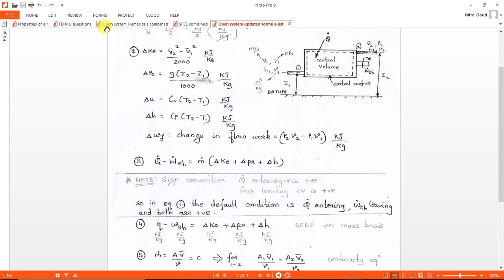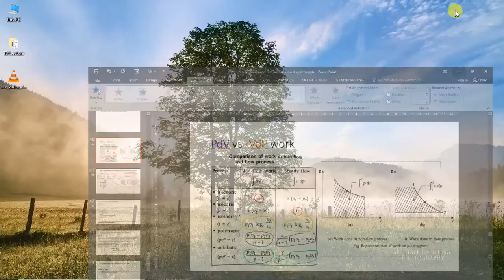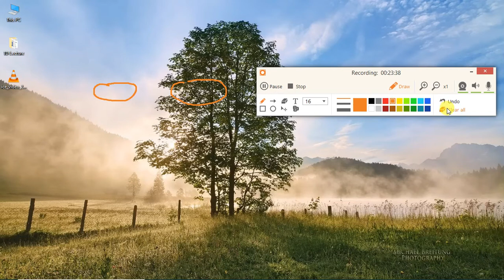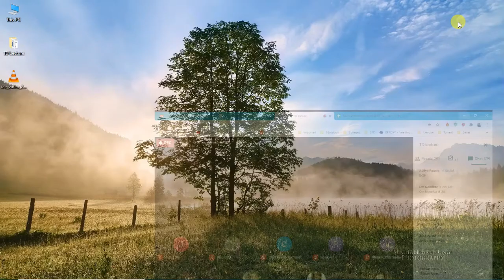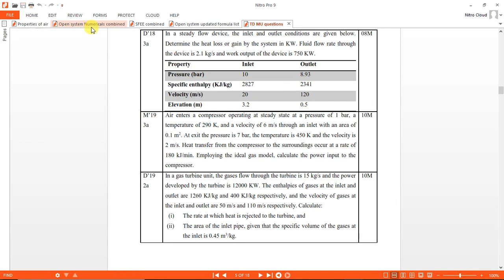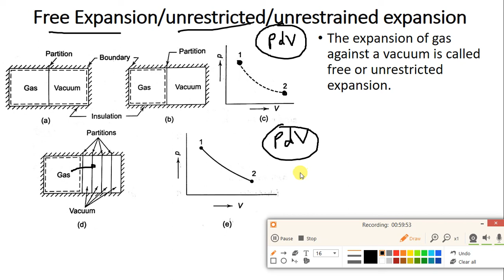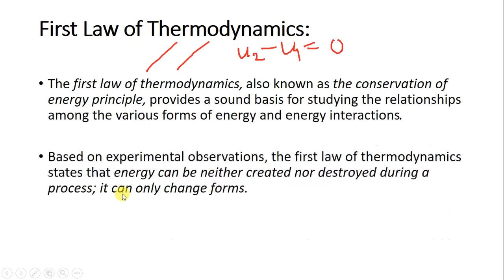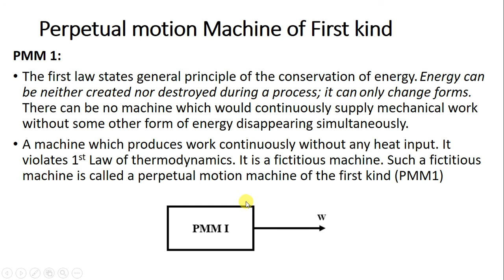Module 1: Basics and First Law of Thermodynamics: Lec 9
-VdP work, Derivation of work for different process in open system, PdV vs VdP, 2 Numericals, free expansion, PMM1, Heat vs Internal energy.